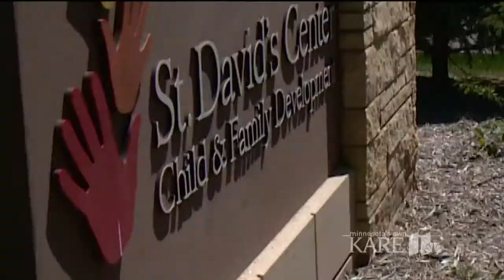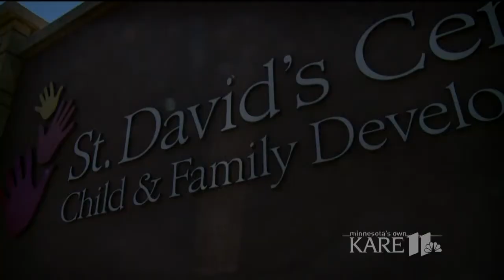St. David's Center to expand in Minneapolis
St. David's Center, based in Minnetonka, is expanding at Westminster Presbyterian Church located at 1200 S. Marquette Avenue in Minneapolis.